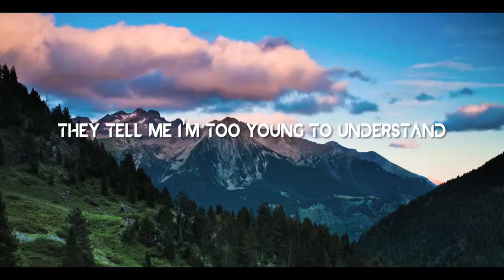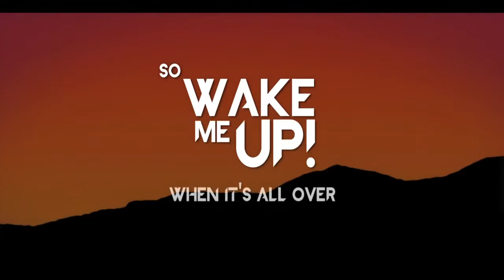Avicii Wake Me Up DJ Radikall Video Mix